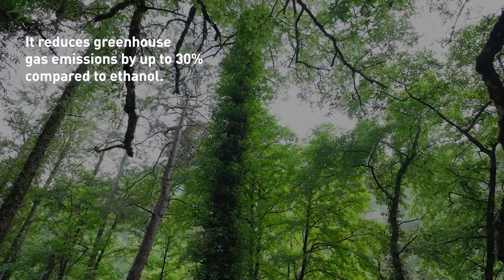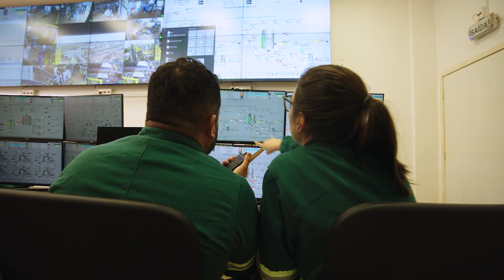Get to know Raízen's new Second Generation Ethanol plant at Bonfirm Bioenergy Park in Guariba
Brazilian ethanol producer Raízen inaugurated a new 82 MMly (21.66 MMgy) cellulosic ethanol plant. The R$1.2 billion ($230.63 million) facility is at Bonfirm Bioenergy Park in Guariba, São Paulo, Brazil.